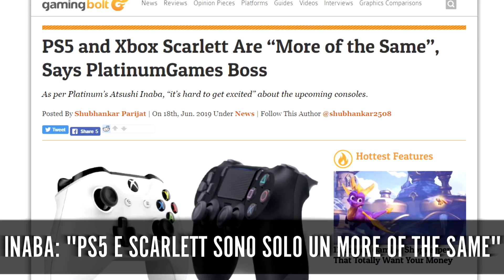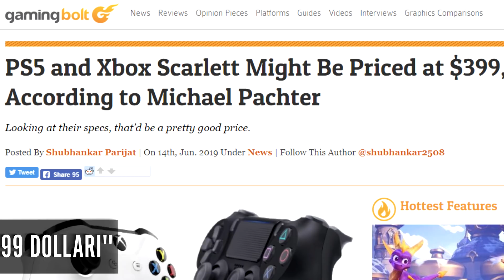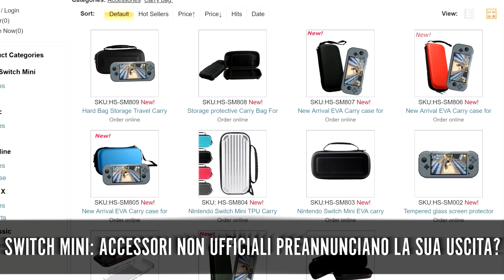QUANTO COSTERANNO LE NUOVE CONSOLE? + GOD OF WAR 2 e Switch MINI?